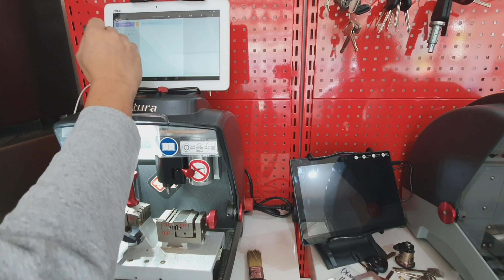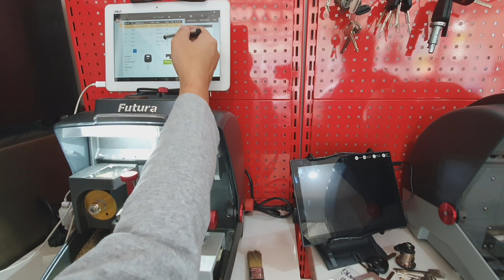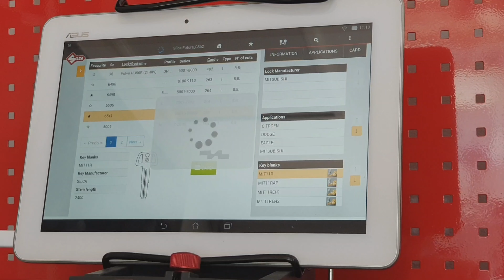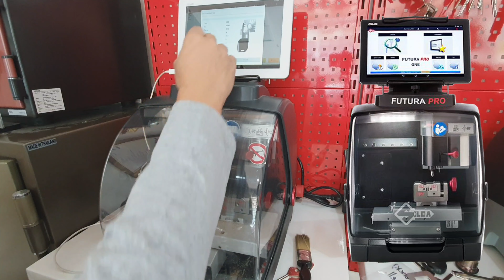คืนกุญแจคุณกลับมาใหม่อยู่เสมอด้วยโหมด KEY CODE ป้อนรหัส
คืนกุญแจคุณกลับมาใหม่
อยู่เสมอด้วยโหมด KEY CODE ป้อนรหัส